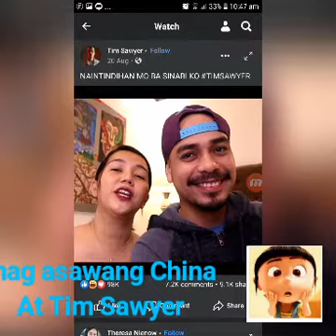TIM&CHINA//ASAWA NI TIM SAWYER NAG PA TULFO NA???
So ayun nga ang asawa n Tim nag patulfo na  kahapon nag sumbong n cxa Kay sir raffy